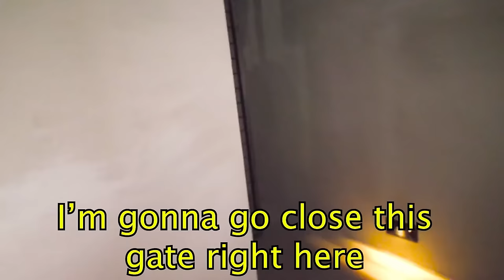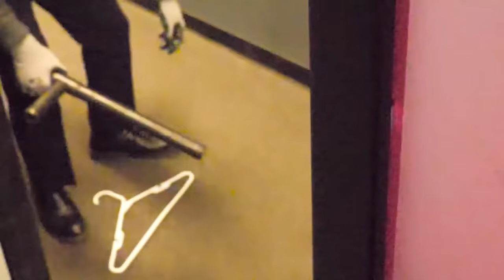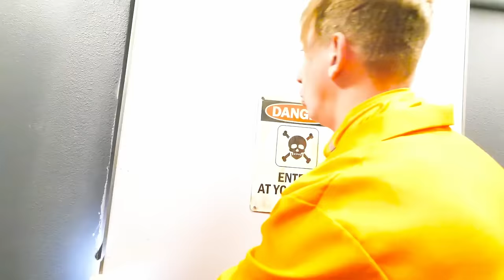BREAKING INTO PRISON TO HELP MY FRIEND ESCAPE - Spy Ninjas #206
The chef was framed! He is innocent! We did a lie detector test on him and he said he would reveal who the stalker his, their face and all if we help him escape from the prison! We decided to go on a mission to break into the jail! We had to play hide and seek with the police guards.
We get put in a cell with the chef and Regina gets separated from us in a cell with Cage. The guards keep patrolling the halls and they are really mean. However, they have the keys on their waist that we need to break out of prison! I also remember that I've been to this same prison before when Regina was PZ4! We find a pry bar and use that to gain access to a tunnel under the prison, but Chad gets left behind. The guards take him away and now it's up to me and the chef to rescue Chad and Regina and bust us all out of here!
Melvin, Regina, and Vy discuss the new theories while playing Roblox, Journey To The Sun!